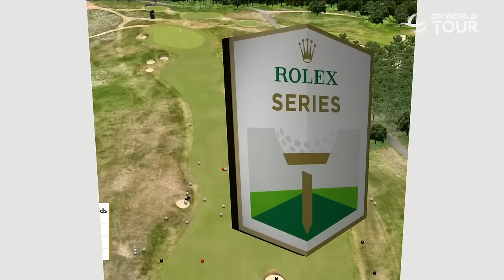Rickie Fowler vs Tyrrell Hatton | 2023 Genesis Scottish Open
Every shot broadcast of Rickie Fowler playing alongside Tyrrell Hatton in round one of the 2023 Genesis Scottish Open.